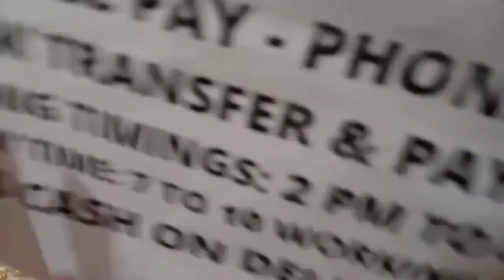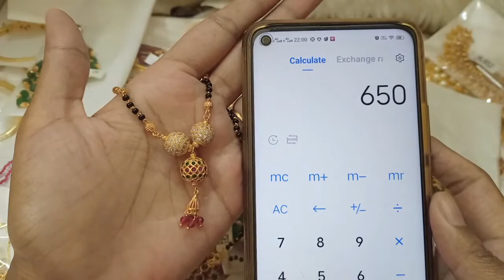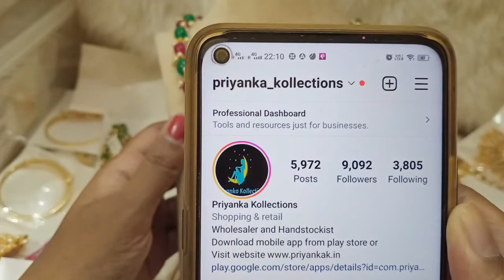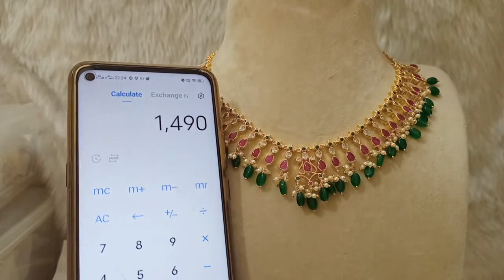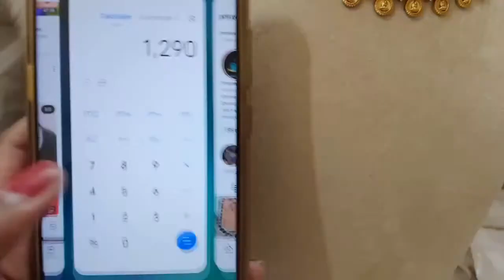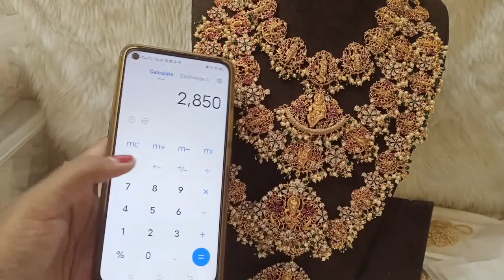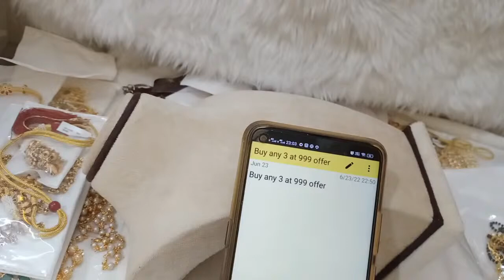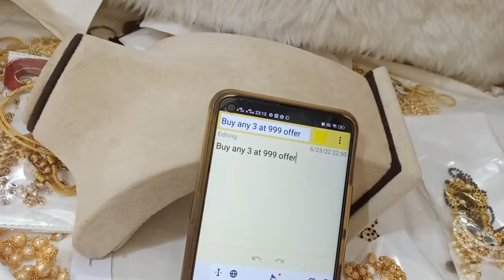🥰🥳 Buy Any 3 At 999 Rs 🥳🥰 1 Gram Gold 🥰Necklace#priyankakollections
🥰🥳 Biggest Offers 🥳🥰 1 Gram Gold Necklaces Earrings Sets🥰priyankakollections

2.please check or ask for the  availability
3.No Negotiations ,Prices are  fixed
4.dispatch will be in one or 2 days
5.we will send the tracking number
6.you will receive in product 5 to 7 working days

(Ignore Tags)

1 gram gold|
1 gram gold price|
1 gram gold rate today|
price of 1 gram gold|
1 gram gold rate in india today|
1 gram gold price today|
1 gram gold jewelry|
1 gram gold today price|
1 gram gold cost|
1 gram gold jewellery tanishq|
1 gram gold earrings|
price for 1 gm gold|
1 gram gold mangalsutra|
1 gram gold jewellery online shopping cash on delivery|
1 gram gold chain|
1 gram gold ring price for girl|
1 gram gold coin price|
1 gram gold necklace|
1 gram gold bangles|
1 gram gold jewellery online|
1 gram gold maang tikka price|
1 gram gold coins|
1 gram gold jewellery wholesale|
price of 1 gram gold coin|
1 gram gold earrings designs with price|
1 gram gold temple jewellery online shopping|
1 gram gold necklace designs with price|
1 gram gold mangalsutra tanishq|
1 gram gold long mangalsutra designs with price|
1 gram gold mangalsutra in png with price|
online shopping |
ear rings |
necklace |
special offers |
buy1get1 |
buy2get2 free|
buy3at999 |
trending |